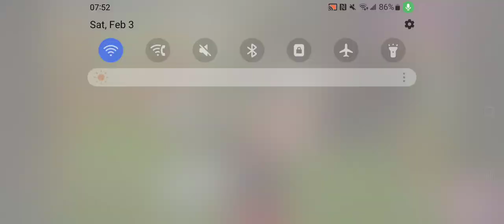Mickey roar like a dinosaur